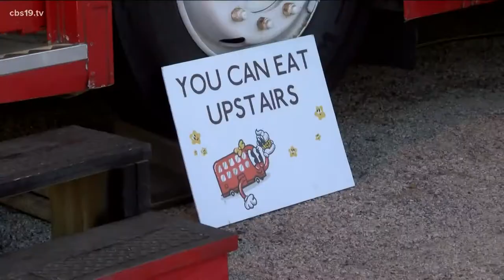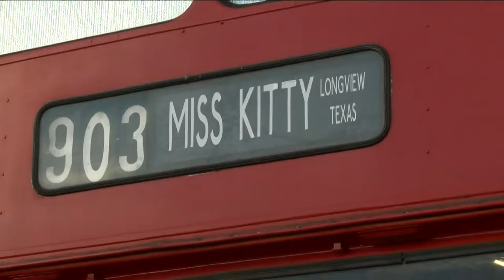One Sweet Ride: Double-decker food truck makes waves at East Texas Fair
All the way from Bristol, England, this double-decker red bus is a 1981 classice.